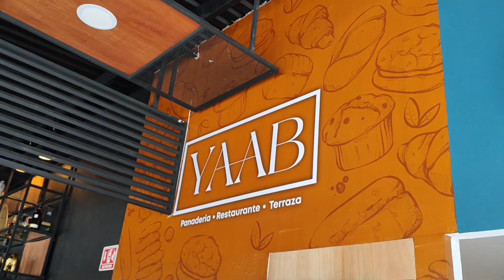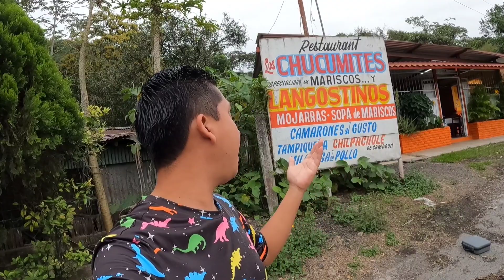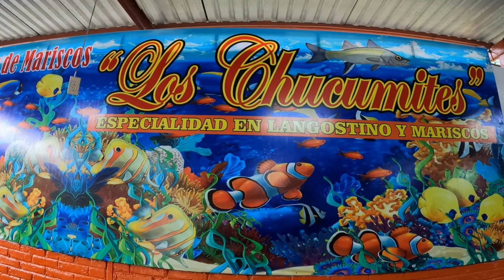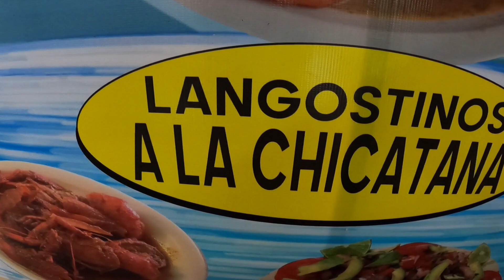🦞🐜FUIMOS a PROBAR los LANGOSTINOS preparados con CHICATANAS🐜*son una delicia*/Christian peluchin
el día de hoy fuimos a probar los langostinos preparados con CHICATANA así es un platillo exótico muy rico 🤤 y ustedes ya probaron los LANGOSTINOS? o la CHICATANA?